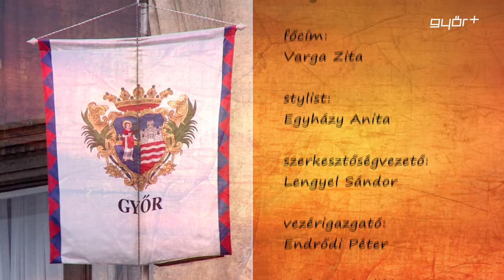Hello Győr! 2016.11.08.